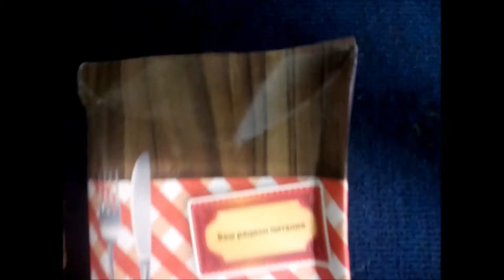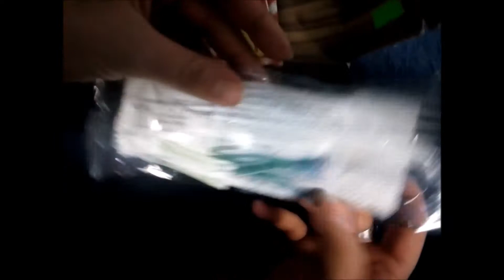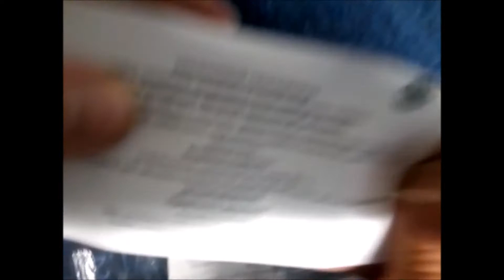Pandora's Unboxing - Liebesgrüße aus Moskau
In diesem Video: Wie bringe ich meine Lada Kalina fachgerecht wieder zum Laufen.